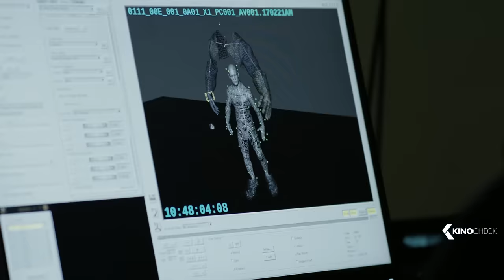AVENGERS 3: Infinity War All Bonus Features & Bloopers (2018)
As the Avengers and their allies have continued to protect the world from theaters to large for any one hero to handle, a new danger has emerged from the cosmic shadows: Thanos. A despot of intergalactic infamy, his goal is to collect all six Infinity Stones, artifacts of unimaginable power, and use them to inflict his twisted will on all of reality. Everything the Avengers have fought for has led up to this moment - the fate of Earth and existence itself has never been more uncertain.

Avengers: Infinity War is the new adventure movie by Joe Russo, starring Robert Downey Jr., Chris Evans and Chris Hemsworth.

Note | Avengers: Infinity War Trailer courtesy of The Walt Disney Company. | KinoCheck®